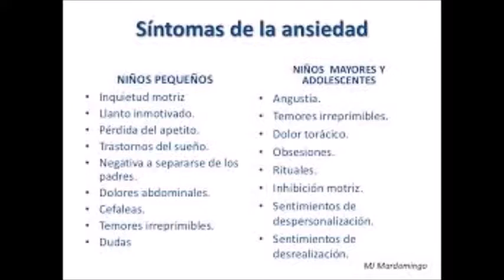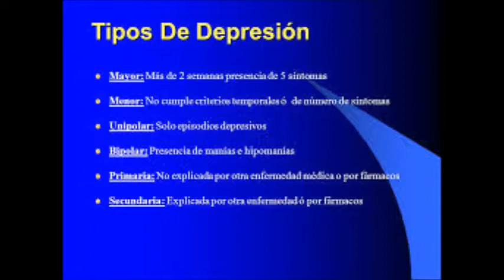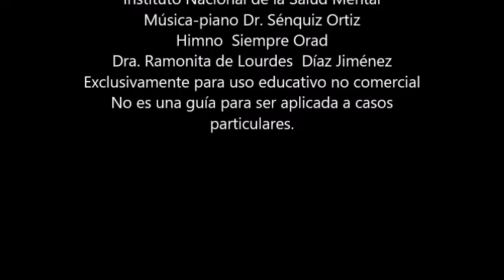La depresión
Dra. Ramonita de Lourdes Díaz Jimenez,
Psicóloga clínica licenciada